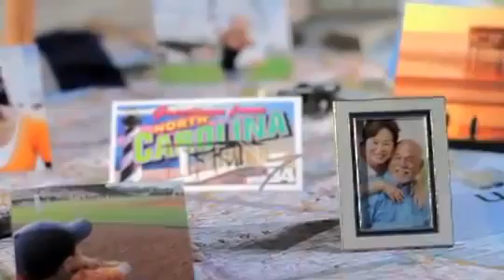FEMA & Department of Homeland Security Psyops Campaign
This latest ad-campaign is a brilliant attempt to strike fear into the hearts and minds of the American Public. One will see the genius behind the psychological operation in the videos bellow.

These videos are meant to scare the public into turning on the neighbors and other fellow countrymen.

Do we really need to be told to call 911 when seeing something that warrants the attention of law enforcement?

The country is in dire straights when it comes to our debt. Should we really be pouring money down the drain to fund over the top ad-campaigns?

    In July 2010, the Department of Homeland Security (DHS), at Secretary Janet Napolitano's direction, launched a national "If You See Something, Say Something™" public awareness campaign --a simple and effective program to raise public awareness of indicators of terrorism and violent crime, and to emphasize the importance of reporting suspicious activity to the proper state and local law enforcement authorities. The campaign was originally used by New York's Metropolitan Transportation Authority (MTA), which has licensed the use of the slogan to DHS for anti-terrorism and anti-crime efforts. Source

Homeland Security and the Metropolitan Transportation Authority team up to bring the public their new ad campaign. These ads are part of the 'If you see something say something' program.

    "In April 2011, the Metropolitan Transportation Authority (MTA) launched its newest round of television, print and poster advertisements intended to remind customers to remain alert while using MTA services. The latest update of the MTA's award-winning "If You See Something, Say Something" security awareness campaign will appear in late April and early May.

    "The safety and security of our customers is our top priority," said Jay H. Walder, the Chairman and CEO of the MTA. "We are hardening our infrastructure and conducting enhanced policing in coordination with our regional law enforcement partners. But these ads reinforce the important role our customers will always play in ensuring the safety of transit users throughout the entire MTA system."

The $10 million campaign is funded by grants from the U.S. Department of Homeland Security, which last year requested permission from the MTA to use the slogan nationwide. The campaign includes four 15-second television spots as well as newspaper print ads and posters on subways, buses and trains. It was created by MTA ad agency Korey, Kay & Partners."